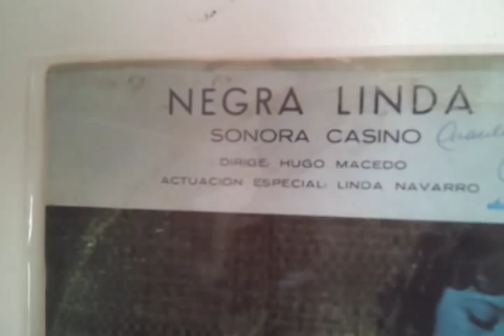Hugo Macedo Y Su Sonora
Todos Vuelven Phillips Label